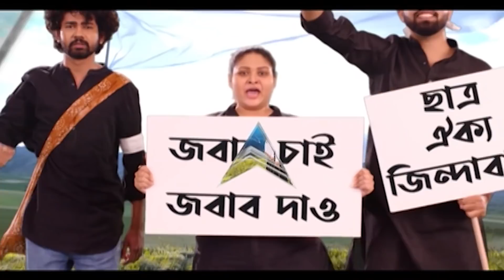School Reopen: রোজ নয়, এবার স্কুলে জোড়-বিজোড়ে ক্লাস | Bangla News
প্রতিদিন নয়, এবার স্কুলে জোড়-বিজোড়ে ক্লাস। দশম ও দ্বাদশের ক্লাস হবে সোম, বুধ, শুক্র, নবম ও একাদশের ক্লাস হবে মঙ্গলবার ও বৃহস্পতিবার। শনিবার কোনও ক্লাস নয়। সকাল ১০.৫০ থেকে বিকেল ৪.৩০ ক্লাসের সময়সীমা।